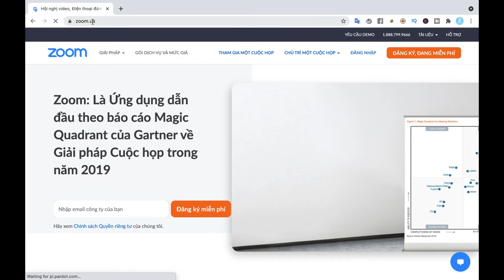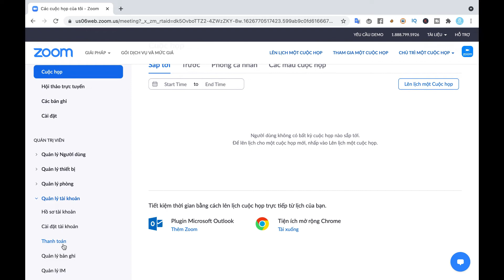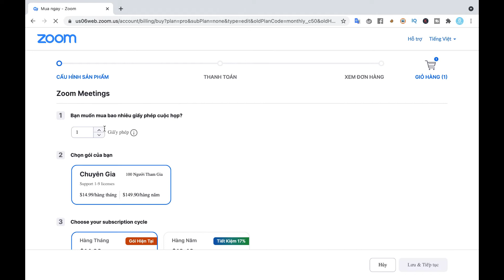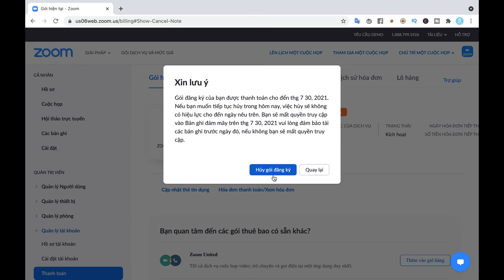Cách huỷ gia hạn Zoom để tránh mất tiền hàng tháng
Video này hướng dẫn bạn cách huỷ gia hạn Zoom để tránh mất tiền hàng tháng. Khi bạn đăng ký mua zoom bản quyền thì mỗi tháng hoặc mỗi năm phần mềm zoom sẽ tự động trừ tiền. Nếu bạn không dùng nữa thì phải huỷ gia hạn tự động zoom, nếu không nó sẽ vẫn cứ tự trừ vĩnh viễn.

Cách huỷ zoom | Huỷ zoom | Huỷ đăng ký zoom
MUA ZOOM BẢN QUYỀN PHỤC VỤ GIẢNG DẠY, HỌP NHÓM, KINH DOANH ONLINE

Việc sử dụng zoom miễn phí, ID zoom xấu và khó nhớ, chỉ sau 40 phút lại thoát ra vào lại, khiến cuộc họp bị gián đoạn, giảm hiệu quả công việc và thiếu chuyên nghiệp.

Khi bạn sử hữu tài khoản zoom pro, bạn có thể họp cả ngày mà không sợ hết thời gian, chia sẻ đồng chủ trì (co-host), chia sẻ màn hình, ghi âm cuộc họp trên đám mây, live steam, chia phòng zoom nhỏ...

Được sở hữu phòng zoom riêng với id và mật khẩu đẹp tự chọn. Giúp nâng cao chất lượng cuộc họp và tăng sự chuyên nghiệp.

Chúng tôi cung cấp các gói Zoom giúp bạn tiết kiệm lên đến 70% chi phí:
Zoom 100 người: 2.195k/năm (182k/tháng)
Zoom 300 người: 2.395k/năm (199k/tháng)
Zoom 500 người: 4.295k/năm (375k/tháng)
Zoom 1000 người: 7.995k/năm (666k/tháng)

Nâng cấp tài khoản zoom pro trên chính email của bạn, bảo hành uy tín 1 năm. Không hài lòng thoải mái hoàn lại tiền.

Nếu bạn đang tệp khách hàng giảng dạy, họp nhóm, kinh doanh online thì ib với chúng tôi để làm cộng tác viên với giá cực tốt.